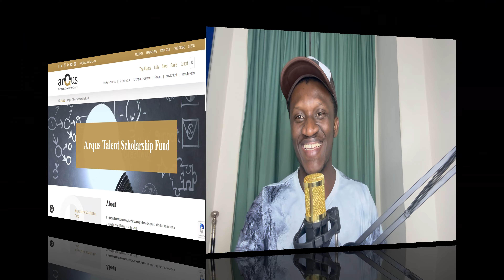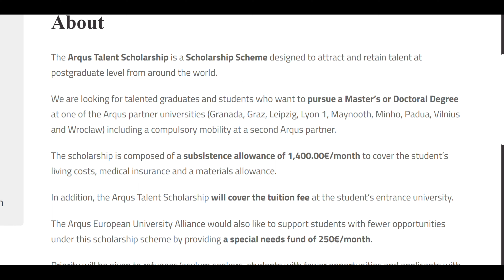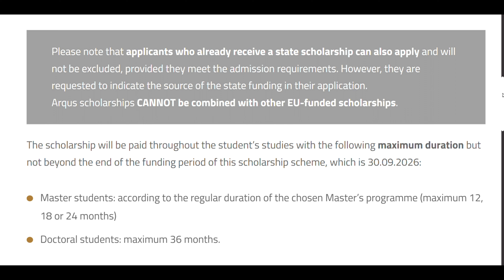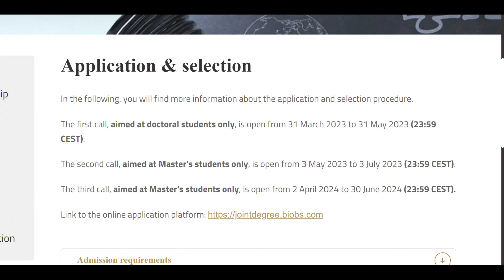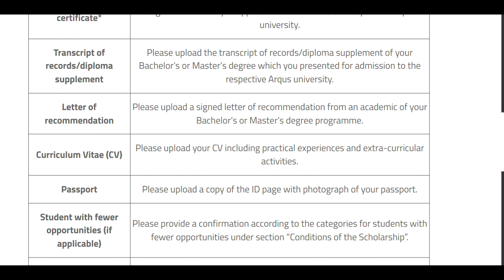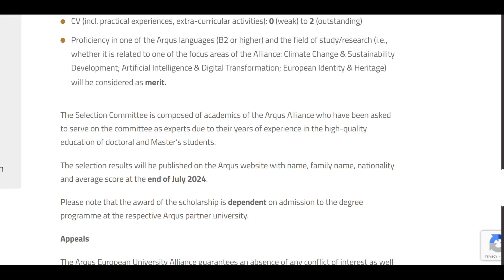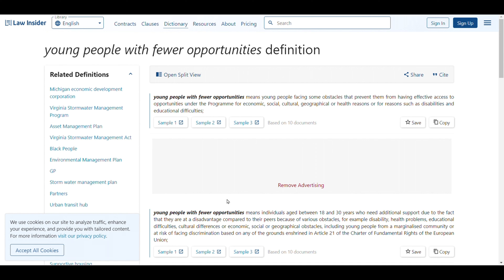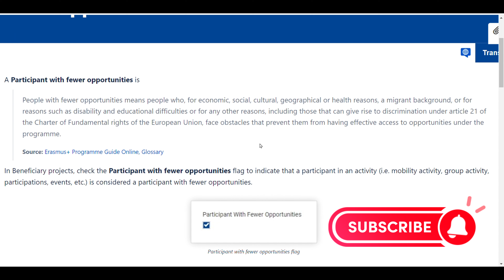No Tuition Fee // No Application Fee // Full MSc in Europe for All Disciplines with €1,400 Stipend//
The scholarship is composed of a subsistence allowance of 1,400.00€/month to cover the student’s living costs, medical insurance and a materials allowance.
In addition, the Arqus Talent Scholarship will cover the tuition fee at the student’s entrance university.
The Arqus European University Alliance would also like to support students with fewer opportunities under this scholarship scheme by providing a special needs fund of 250€/month.

The information provided in this video is intended for general informational purposes only and does not constitute legal advice or a substitute for professional consultation. Laws and regulations related to scholarships, immigration, and education are subject to change, and the content presented may not reflect the most current legal developments or requirements.

Viewers are encouraged to consult with qualified professionals or legal advisors for personalized guidance tailored to their specific circumstances. The creator of this video assumes no responsibility or liability for any inaccuracies, errors, or omissions in the content or for any actions taken by viewers based on the information provided. Reliance on any information provided in this video is solely at the viewer's own risk.

Always verify information from multiple reliable sources and consider seeking expert advice before making decisions related to scholarships, immigration, or any other legal or financial matters.